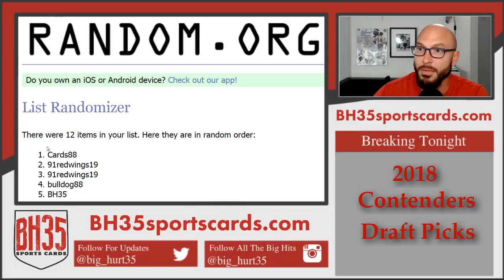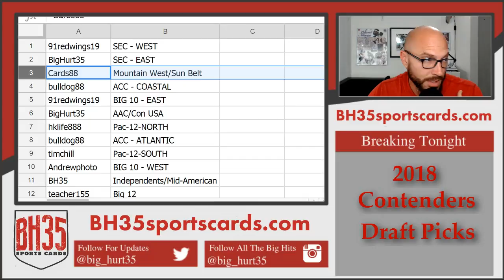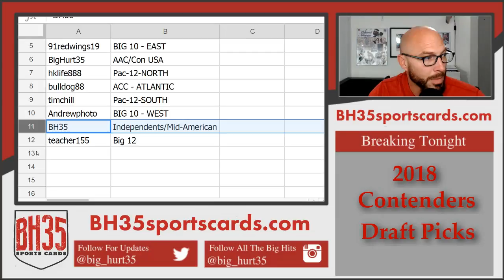Conference Draw for 2018 Contenders Draft Picks Football | 12 Box Case Break #1 Random Confere